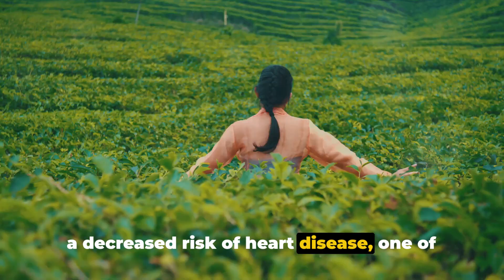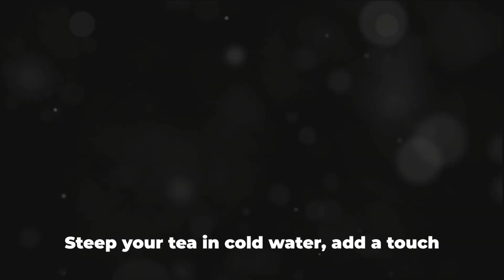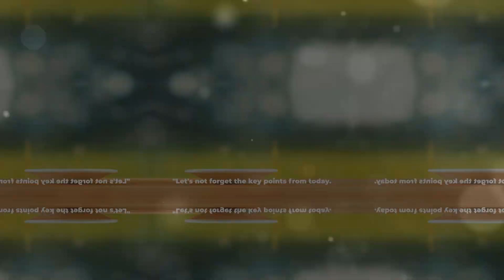Daily Drinks for STRONGER Arteries - Prevent Heart & Brain Disaster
Boost Your Arterial Strength with this Daily Beverages! Daily Drinks for STRONGER Arteries - Prevent Heart & Brain Disaster

Don't Play Russian Roulette With Your Heart—You've Only Got One Shot, One Life!

Health-buffs, make your day healthier & heart stronger! "Boost Your Arterial Strength with this Daily Beverage"✨

Do you know that what you sip counts significantly for your heart health? Make a small but mighty change in your daily routine with our amazing drink choices🍹💪.

Laced with potent ingredients, these beverages kick-start your day, supercharge your arterial strength and pave the way for a relentlessly beating, tremendously healthy heart ❤️

Let's guard our artery walls, defeat arterial stiffness, and maintain a beneficial blood pressure! A toast to our improved heart health and a thrilling life of wellness! 🥂HeartHealth